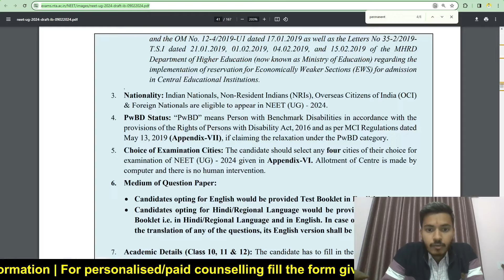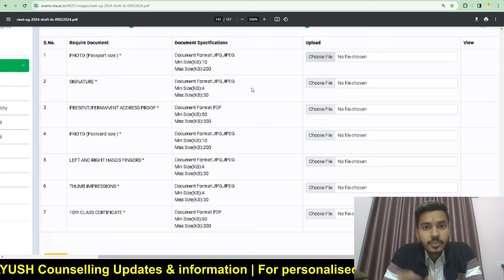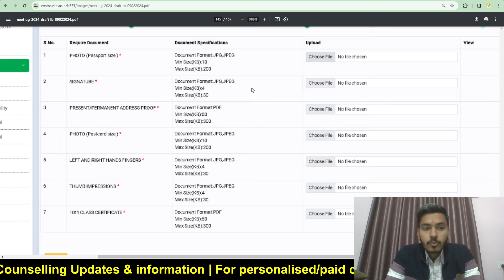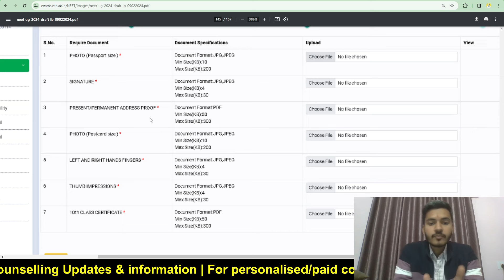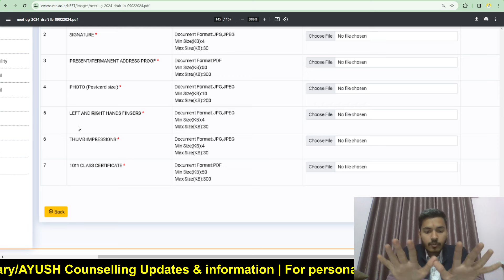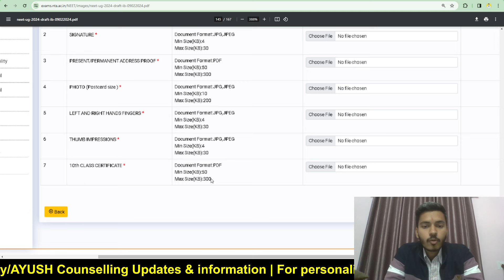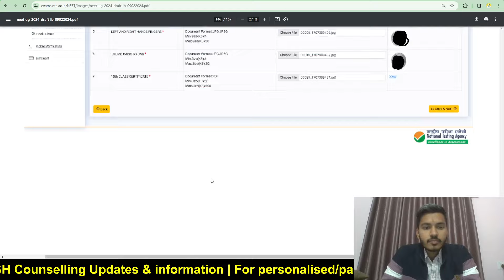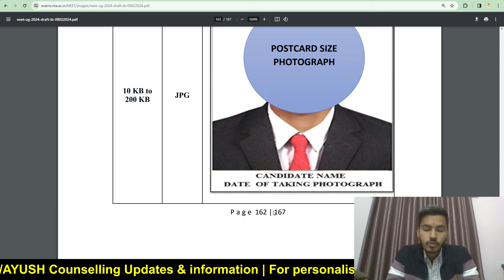Documents Required for NEET 2024 Application Form | Category Certificate Validity?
Documents Required in NEET 2024 Application Form | Category Certificate Validity? | NEET 2024

Documents required in NEET 2024 application form

Documents to required to be uploaded in NEET 2024 application form

Documents needed for NEET 2024 application Form

Category certificate validity for NEET 2024 application form

NEET 2024 category certificate

Category certificate Validity in NEET 2024 application form

Caste certificate in NEET 2024 application form

Related search-

How to register for NEET 2024 exam?

NEET 2024 new Website

NEET 2024 application form Website?

NEET 2024 registration website?

NEET 2024 application form live demo step by Step

NEET 2024 Application forms date update

NEET 2024 Registration Date update

NEET 2024 Registration date by NTA?

NEET 2024 application form filling step by Step

Haw to apply for NEET 2024? Application form filling demonstration